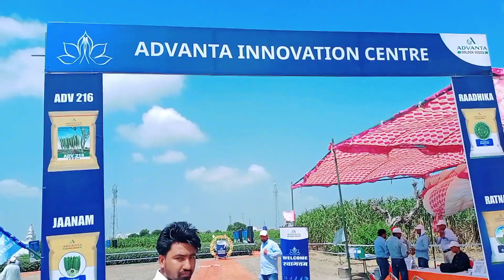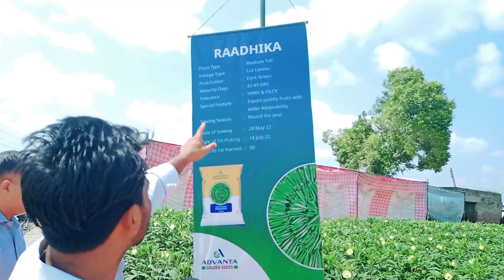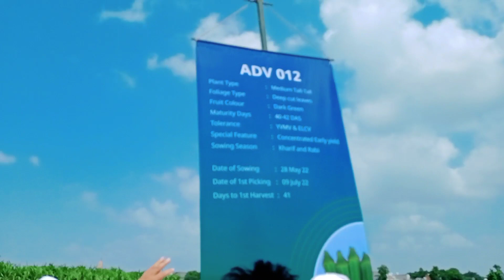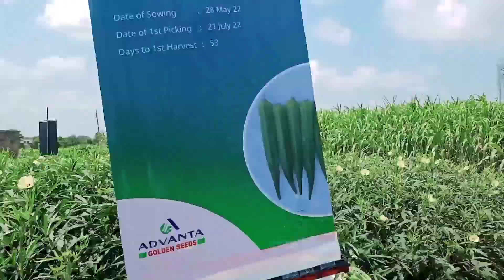लाल रंग की भिंडी को देखकर हर कोई हैरान।।advanta ।।golden seeds।।Haryana ।।Sonipat।। Nivea bhindi।